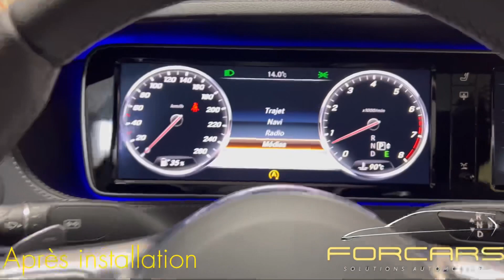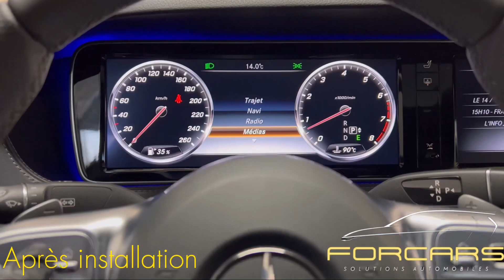Installation volant Facelift AMG sur Mercedes Classe S W222